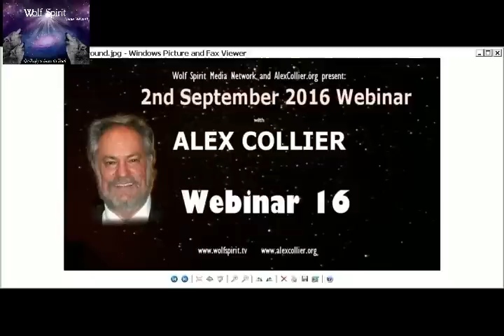Alex Collier - The Full Webinar #16 - September 2, 2016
As a special treat for all of you who have subscribed to the Official Alex Collier YouTube Channel, we decided that we would upload Alex's sixteenth live webinar in its entirety. This webinar is Webinar 16 from September 2, 2016. It is just under 90 minutes long, and Alex has a 65-minute monologue before answering questions for the remaining 24 minutes. We have uploaded several of the questions from webinar sixteen to this channel, and as a special treat, here's the full webinar.

If you enjoyed this full webinar and would like to donate to Alex, you can do so

If you want to know more about Alex Collier, you can visit his You can purchase a ticket to Alex's latest live webinar You can also view his past live webinars If you would like to speak with Alex Collier directly, he offers 1-to-1 calls via Skype, WhatsApp, Telegram and Signal, and you can book a time You can also visit Alex Collier's Facebook